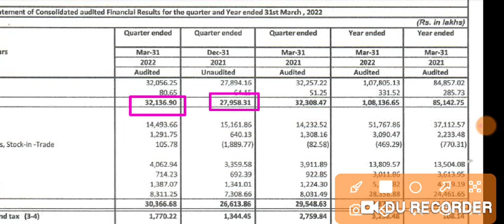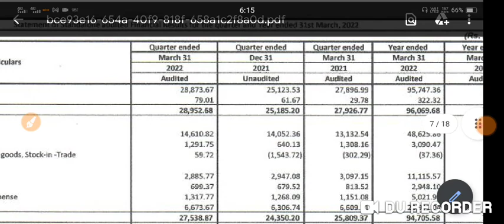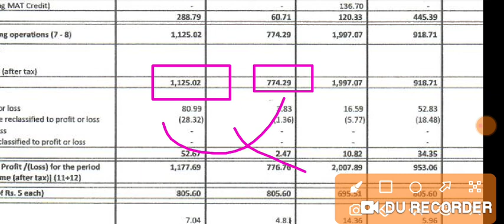ALICON CASTALLOY q4 results 2022 | ALICON result | ALICON CASTALLOY latest news | ALICON share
1.ZERO 0% Brokerage on Delivery Trade 🌸
2.Flat 20 per order charges on F&O and Intraday 🌸
3. 50+ Lakhs happy clients With Upstox 🌸
4. GET INTRADAY LEVERAGE 🌸
5. 10-MIN PAPERLESS ACCOUNT OPEN 🌸 OPEN 🌸
6. 🌸 ZERODHA is India's Largest retails stockbroker 🌸

1.ZERO 0% Brokerage on Delivery Trade 🌸
2.Flat 20 per order charges on F&O and Intraday 🌸
3. 40+ Lakhs happy clients With Upstox 🌸
4. GET INTRADAY LEVERAGE 🌸
5. 10-MIN PAPERLESS ACCOUNT OPEN 🌸 OPEN 🌸